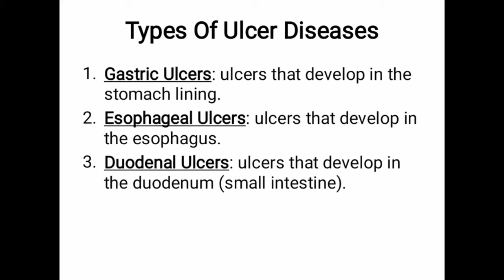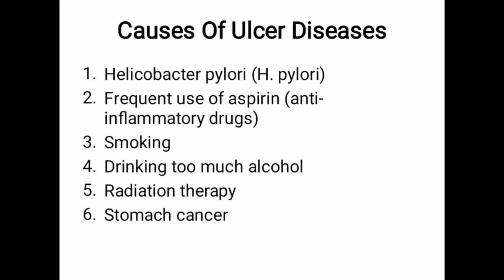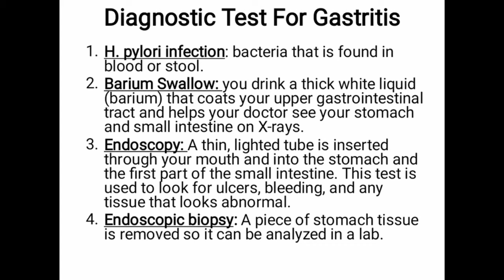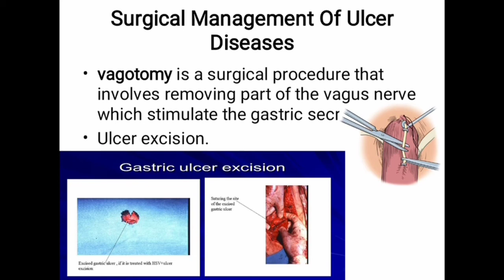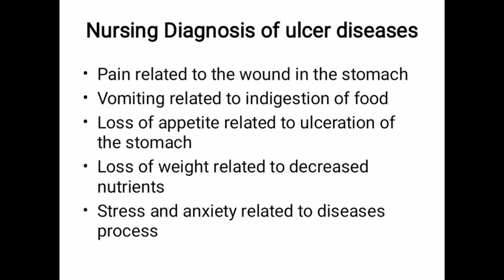Ulcer diseases causes and types|peptic ulcer|dudonal ulcer| causes manifestation in urdu unit 1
Adult Health Nursing
Medical Surgical Nursing
GIT dusorder Unit 1

Ulcer diseases :
Ulcer is an abnormal sore found around gastric mucosa due to bacterial and Some other causes which includes smoking,Stress,NSAIDS drugs and Some other factors

Stomach Ulcer is collectively called peptic ulcer which include Stromal Cell ulcer Dudonal ulcer and Esophageal Ulcer .

After watching this ppt lecture learner will able to know more about ulcer diseases .

References :Generic BSCN .nursing & Midwifery's subject .

Presented By : Hamid Khan

Warning :
Hamid biologist  is a platform of HIMS medical lectures made for an educational purpose owned by Hamid Khan. Use of this channel's videos for personal gain or illegal use is absolutely illegal and will be prosecuted under YouTube policy.